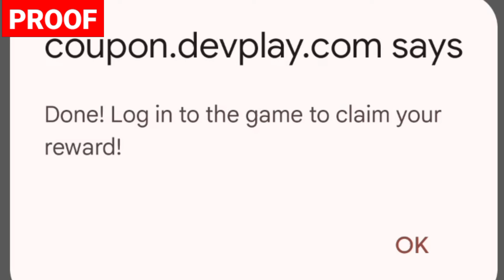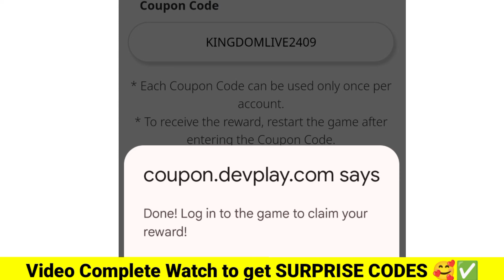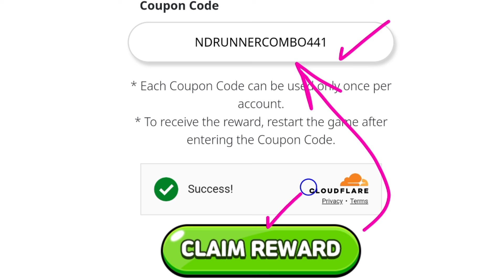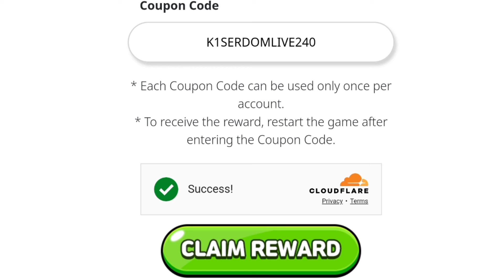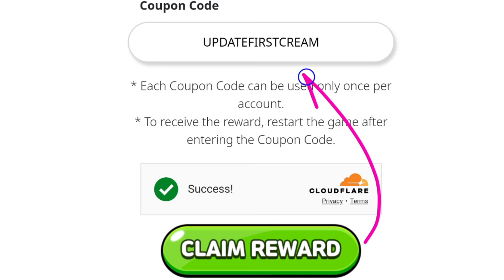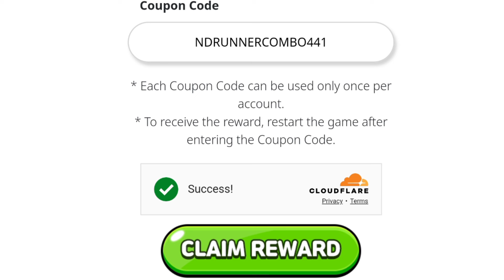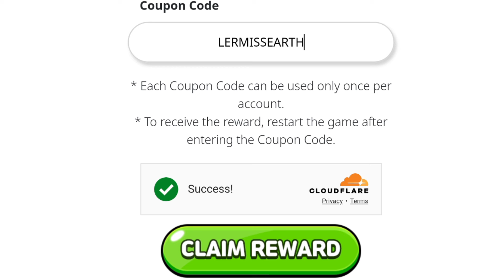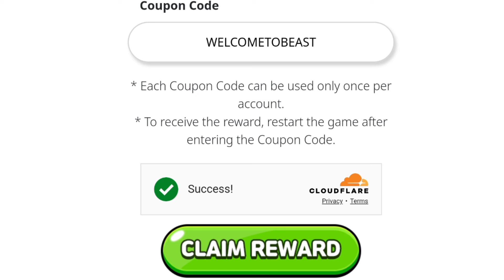⚠️OCTOBER⚡COUPON⚠️COOKIE RUN KINGDOM COUPON CODES 2024-COOKIE RUN KINGDOM CODES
⚠️OCTOBER⚡COUPON⚠️COOKIE RUN KINGDOM COUPON CODES 2024-COOKIE RUN KINGDOM CODES, COOKIE RUN KINGDOM COUPON CODE - COOKIE RUN KINGDOM CODES

Cover Topic :-

1) cookie run kingdom coupon code
2) cookie run kingdom codes
3) cookie run kingdom coupon codes
4) codes for cookie run kingdom
5) code cookie run kingdom
6) cookie run kingdom codes 2024
7) cookie run kingdom coupons
8) cookie run kingdom coupon code 2024
9) 쿠키런 킹덤 쿠폰
10) Star Coral cookie codes
11) cookie run kingdom codigos
12) codigos de cookie run kingdom
13) cookie run kingdom coupon codes 2024
14) 쿠키런 킹덤 쿠폰
 cookie run kingdom โค้ด
 쿠키런 킹덤
 쿠킹덤 쿠폰
Dark Cacao cookie codes